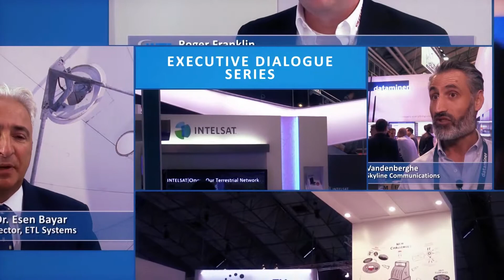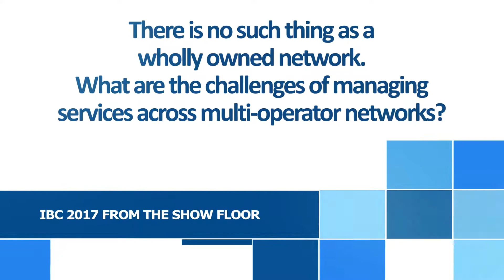Steven Soenens - WTA Executive Dialogue - IBC 2017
Steven Soenens, VP, Product Marketing, Skyline Communications
WTA Executive Dialogue -  IBC 2017